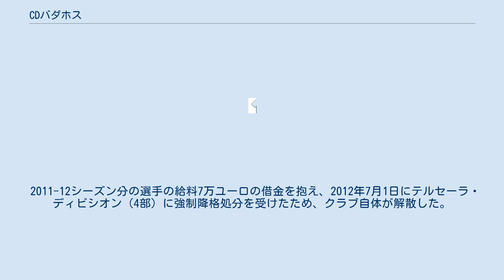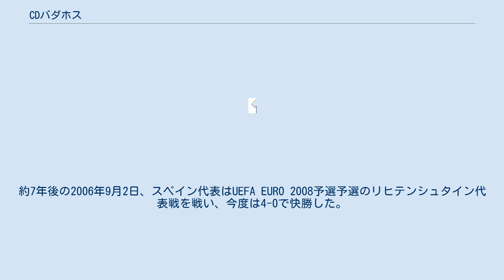CDバダホス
CDバダホス（Club Deportivo Badajoz）は、スペイン・バダホスに本拠地を置くサッカークラブ。
1905年に創設された。
15,598人収容のエスタディオ・ヌエボ・ビベーロをホームスタジアムとしている。
 バダホス市内に本拠地を置いていたラシンとスポルトという二つのクラブが合併してCDバダホスが誕生。
フランシスコ・フェルナンデス・マルケスタがクラブ初のホームグラウンドであるエスタディオ・エル・ビベーロを寄贈し、1931年にリーガ・エスパニョーラのメンバーとなった。
クラブの歴史の多くをテルセーラ・ディビシオン（現4部、1977年以前は3部）やセグンダ・ディビシオン（2部）で過ごし、1990年にはセグンダ・ディビシオンに定着した。
結局プリメーラ・ディビシオン（1部）昇格はかなわず、2003年にセグンダ・ディビシオンB（現3部、1977年創設）に降格するまで、11シーズンをセグンダ・ディビシオンで過ごした。
2005-06シーズンはセグンダ・ディビシオンB残留圏内の7位で終えたが、財政難からクラブ存続が危ぶまれた。
同じバダホス市内に本拠地を置くADセッロ・デ・レジェス（テルセーラ・ディビシオン所属）に借金の肩代わりを受け、CDバダホスはテルセーラ・ディビシオンに降格となったもののクラブ消滅は免れた。
セッロ・デ・レジェスは借金肩代わりの見返りとして、CDバダホスと入れ替わりでセグンダ・ディビシオンBに昇格し（昇格プレーオフではすでに敗退していた）、わずか1シーズンでテルセーラ・ディビシオンに逆戻りしたが、2008-09シーズン終了後の昇格プレーオフを勝ち抜き、今度は自力でセグンダ・ディビシオンB昇格を果たした。
 2011-12シーズン分の選手の給料7万ユーロの借金を抱え、2012年7月1日にテルセーラ・ディビシオン（4部）に強制降格処分を受けたため、クラブ自体が解散した。
 その後再度設立され、6部からの再出発となった。
 バダホス市東部にあるエスタディオ・エル・ビベーロをホームスタジアムとしていたが、1998年にバダホス市南西部のエスタディオ・ヌエボ・ビベーロにホームスタジアムを移転し、12月2日に近隣のCFエストレマドゥーラと落成記念親善試合(0-0)を行なった。
ヌエボ・ビベーロは約15,000人を収容するが、将来的には収容30,000人まで拡張可能である。
ヌエボ・ビベーロではこれまでにスペイン代表のホームゲームが2試合行われた。
1999年9月8日、スペイン代表はUEFA EURO 2000予選のキプロス代表戦をヌエボ・ビベーロで戦い、8-0で大勝した。
約7年後の2006年9月2日、スペイン代表はUEFA EURO 2008予選予選のリヒテンシュタイン代表戦を戦い、今度は4-0で快勝した。